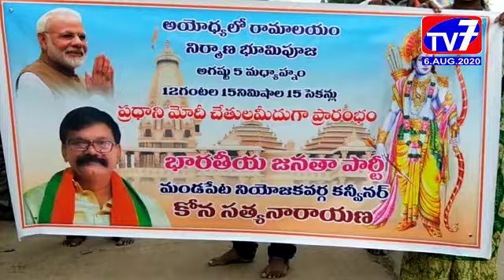మండపేట - బీజేపీ ఆధ్వర్యంలో సంబరాలు _|TV7|NEWS BULLETIN|6,AUGUST,2020|EGDT|AP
శతాబ్దాల హిందువుల కల నెరవేరిందని బీజేపీ ఆధ్వర్యంలో మండపేట లో సంబరాలు నిర్వహించారు మండపేట నియోజకవర్గ బీజేపీ కన్వీనర్ కోన సత్యనారాయణ